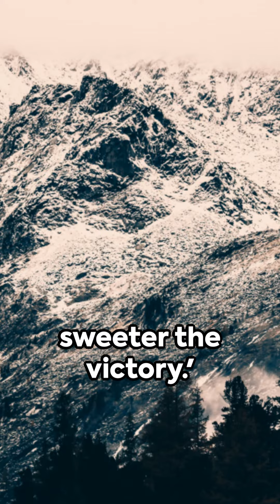Embracing Life's Battles: Your Key to Success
Conquer challenges, savor the sweeter victories with this profound message that speaks to the struggles, aspirations, and victories of life. Imagine a challenging ascent up a mountain, every step forward a hard-fought battle against gravity and fatigue. But once you reach the summit, oh the view! The victory is sweeter because of the battle you waged to get there. Embrace the journey, relish the challenge, and remember that the harder the battle, the sweeter the victory.